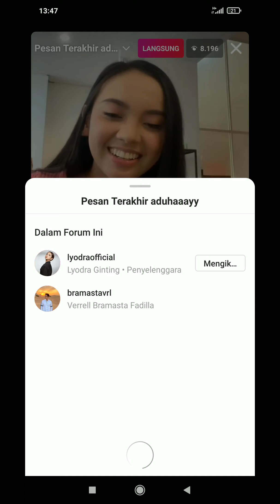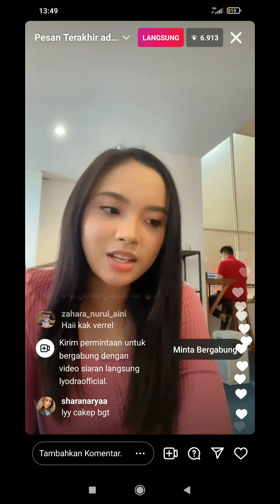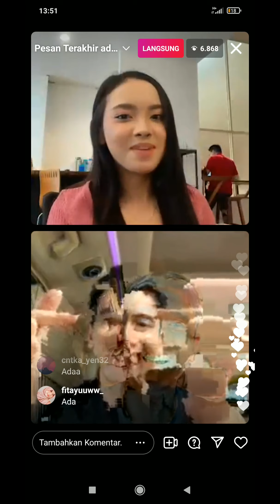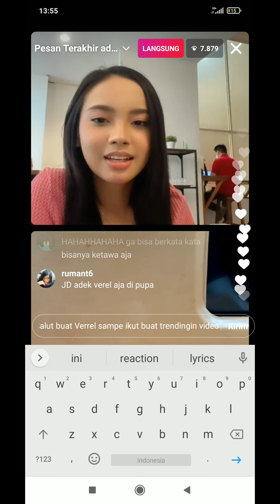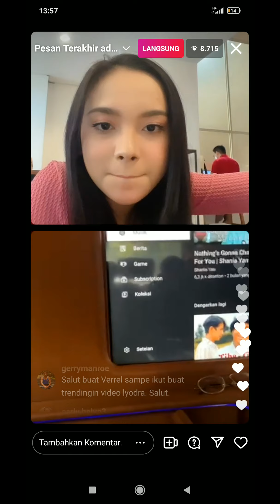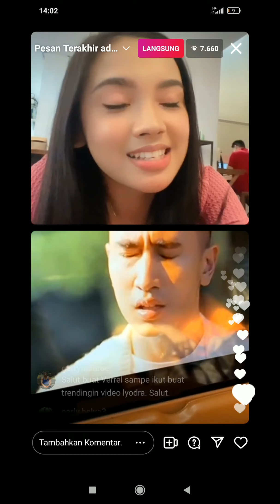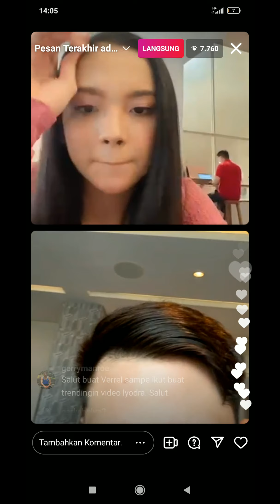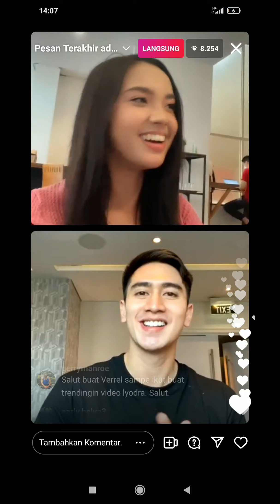[FULL] Verrel Bramasta Ngeprank Lyodra Saat Live Ig & Verrel Booking Bioskop Nonton Sama Lyodra